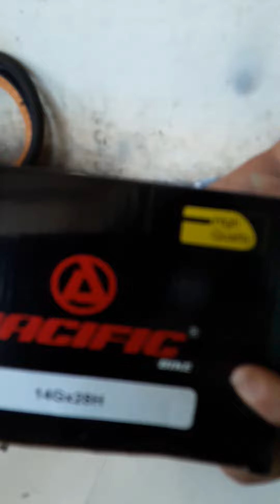hub sepeda lipat pacific jangkrik